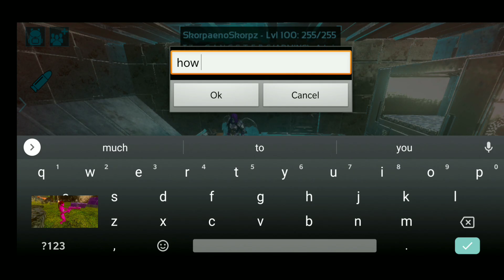【ARK MOBILE 】-FRESH START-PVP ENEMY-DAY 2( Raid Base )ark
Join my own Server: Pointybanden FREE KITS & LVLS

Description

Kurdish raid
Wipe server
Vs cheater
Server defend

ark​
vs cheater
Ark mobile
Ark
Ark pc
Ark oficial
Arkm
Ark hack
Ark pvp
Pvp server
Ark pvx
Ark raid